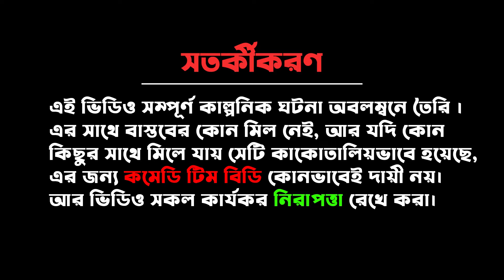বিদ্যুতের ফেরিওয়ালা মমতাজ আপা : হাসির মধ্যে সব পারিবারিক মুখোশে অভিনয় Comedy Team BD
মমতাজের কাছে কমেডি ফোন কল

ভিডিও টা শুধু মাত্র বিনোদনের উদ্দেশ্যে বানানো হয়েছে। দয়া করে কেও সিরিয়াসলি নিবেন না।

🔥আপনি যদি এই ভিডিওটি পছন্দ করেন,
তবে এটি একটি লাইক দিন এবং আপনার বন্ধু ও পরিবারের সাথে এটি শেয়ার করুন
যাতে আপনি সকলের মাঝে বিনোদন  ছড়িয়ে দিতে পারেন!

মাহিয়া মাহি নির্বাচন হারার খবর: হাসির মধ্যে সব পারিবারিক মুখোশে অভিনয় Comedy Team BD
হাইরা বুকটা ফাইটা যায়। মাহি আপার ভাইরাল গান। মমতাজ বেগমের ভাইরাল গান। Momtaj Funny Song | Mahia Mahi

©️ YouTube Copyright Guidelines: This video complies with YouTube's copyright policies.
 We respect the creative work of others and have ensured that all content used in this video

নিয়মিত ইসলামী গান, ইসলামী নাটক, শিক্ষণীয় নাটক, বিনোদন মুলক নাটক, বিষয় ভিত্তিক আলোচনা, সমসাময়িক বিষয়, খেলা, প্রতিযোগিতা, সফলতার গল্প, সাক্ষাৎকার সহ নানান আয়োজন পেতে আমাদের  সাথে থাকুন। ধন্যবাদ সবাইকে।

ঠিকানার গান
আধ্যাত্মিক গুটি বাবা | Bangla new funny natok 2024 | Ajaira Public Official
Track marka song
mahia song
mahia mahi viral song
Momtaj viral song